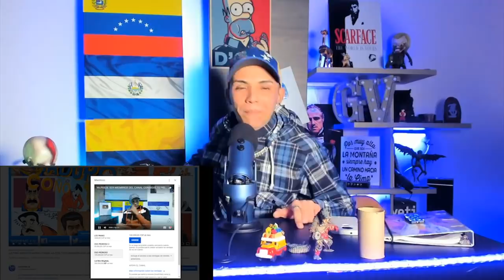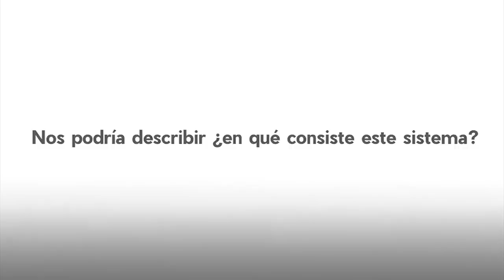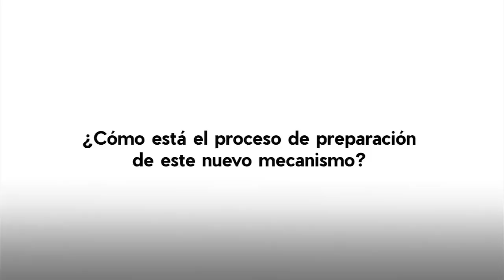¡¡ULTIMO MINUTO!! SE FILTRA INFORMACIÓN DELICADA DE MIGRACIÓN COLOMBIA NO LO PUEDO CREER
NOTICIAS DE VENEZUELA HOY 03 DE AGOSTO 2020 - ¡LA INFORMACIÓN MAS COMPLETA! de HOY   Venezuela

Saludos